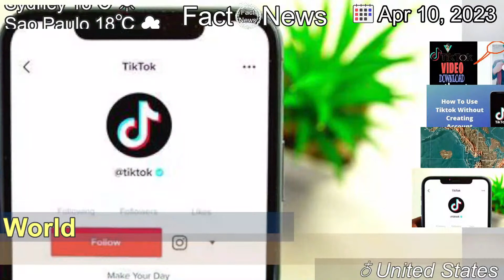[Latest]The city without TikTok offers a window to America's potential future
[Contents]
Across the United States, more than 150 million people are being faced with the possibility of a new reality: life without TikTok.